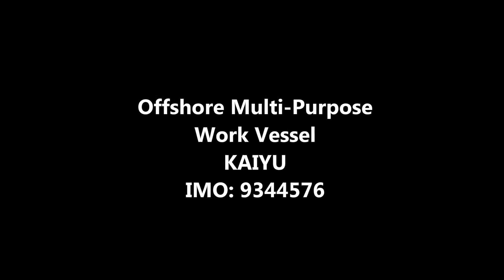Offshore Multi-Purpose Work Vessel: KAIYU (OFFSHORE OPERATION, IMO: 9344576)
Offshore Multi-Purpose Work Vessel / Anchor Handling Vessel.
Name: KAIYU, Owner & Manager: OOC - OFFSHORE OPERATION CO., LTD. (Tokyo, Japan),
Built: 2005, Builder: Mitsui Ichihara Engineering & Shipbuilding (Ichihara, Japan),
Length x Breadth: 62.36 m x 14 m,
Gross Tonnage: 1682 t, DeadWeight: 1594 t,
Flag: JAPAN, Home port: TOKYO,
IMO: 9344576, MMSI: 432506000, Call Sign: 7JAQ.
Underway at Uraga Channel (Tokyo Bay) Japan.
June 1,2015

サプライボート・作業船「かいゆう」
所有＆運航：オフショア・オペレーション（東京）、
竣工：２００５年、造船所：三井造船・千葉事業所（市原市）、
船籍国：日本、船籍港：東京。
航行中・浦賀水道（東京湾） 撮影日：２０１５年６月１日